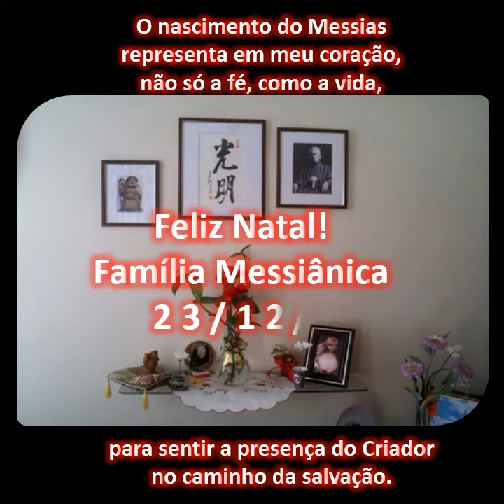Meu Natal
Um vídeo homenageando meu Mestre.  Comemorando o meu Natal.